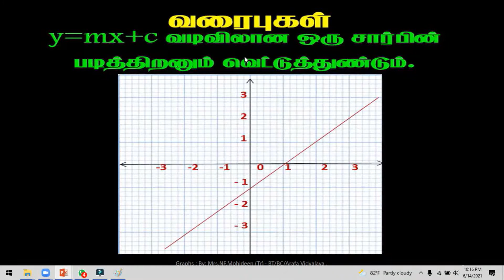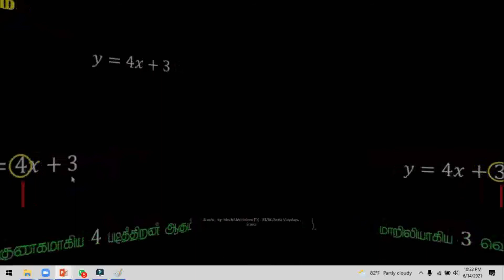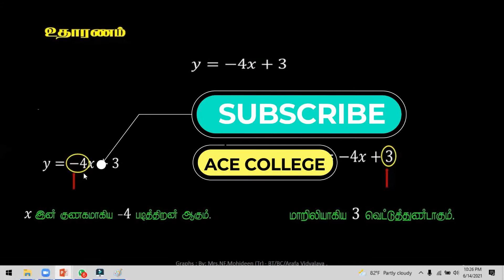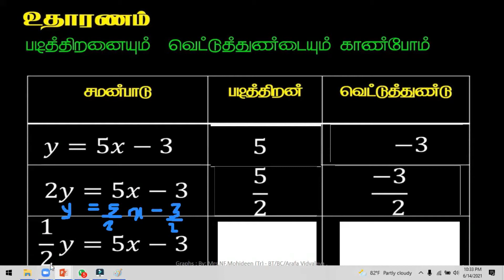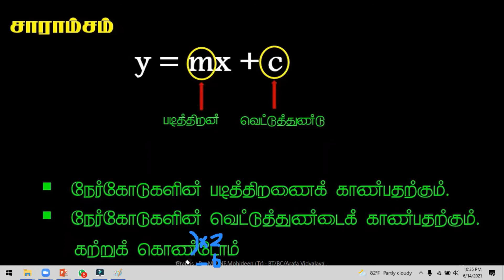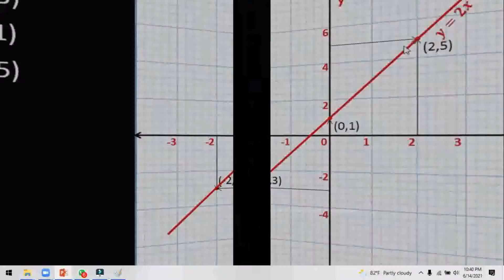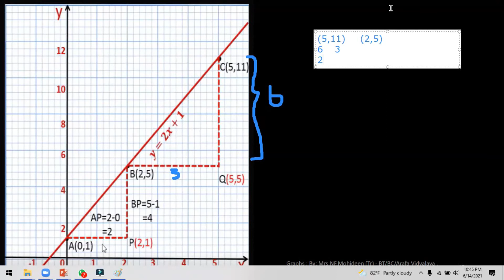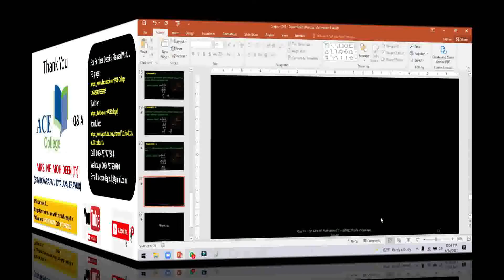GRAPH: LESSON -3 - GRADE-9 (வரைபுகள்: பாடம்-3 தரம்-9)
This video provides you the basic ideas on how to learn graphs. If you are interested to continue learning in ACE College, please like the video, subscribe the channel after listening the video and share in your FB and Whatsup to help others to continue to learn maths. If you really want to continue to improve your maths, you can join with the ACE's Online maths COURSES.

Maths Graphs - Video Lesson Series: By Mrs. NF.Mohideen (Tr)